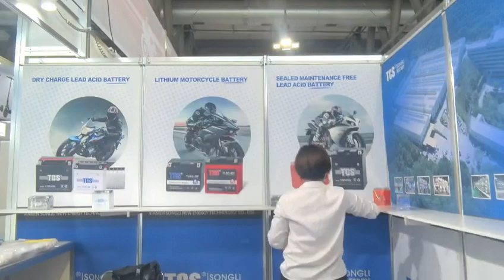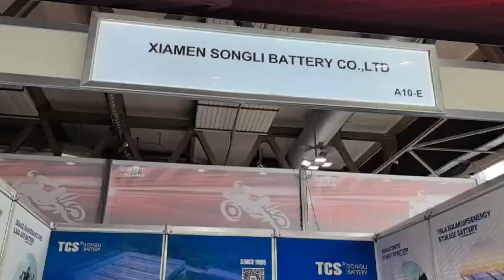EICMA MOTO & BICI EXPO 2023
TCS BOOTH NO.: A10-E

NOV 7th-12th, 2023

Hall 14 - Fiera Milano